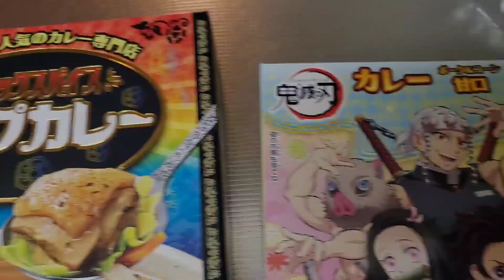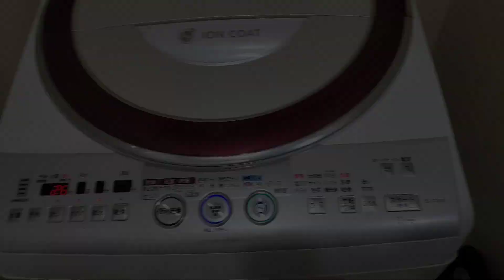【シングルファザー】無理をしてでもどうしても食べたかった晩御飯のおかず。膝痛との相談、旬を過ぎた生イカを捌いて爆食した秋の夜。【ルーティン】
シングルファザー離婚後の日常生活…2人兄妹と父のリアルな暮らし。
無理をして何がなんでも食べたかった
晩ごはんのおかず…
旬を過ぎた生いかを捌いて刺身にイカ焼きに食べまくりました。